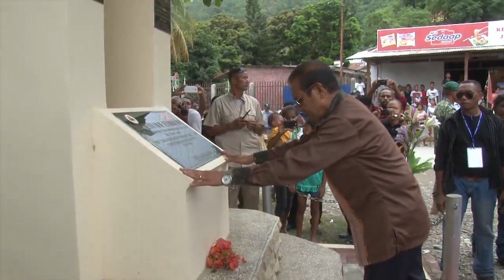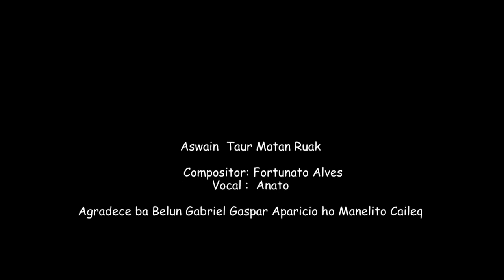Lagu Aswain Taur Matan Ruak By Anato